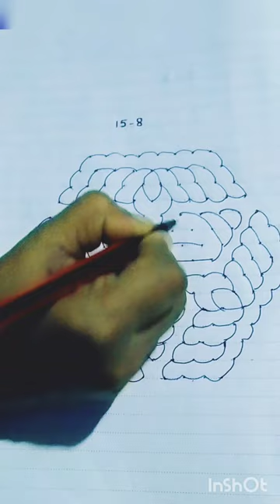15*8 Simple chukki rangoli for Beginners🌼🌺